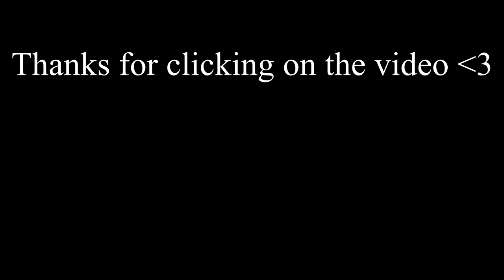Remembering Primary School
Hi guys! today we are doing another commentary video! we will be talking about primary school and all the dumb shit that we did.